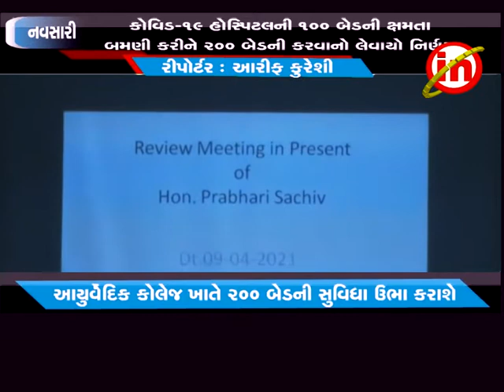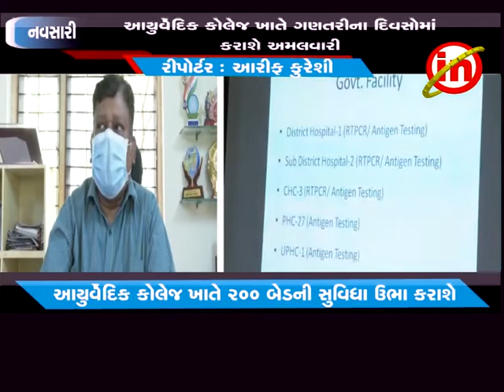રાજપીપળા - કોવિડ-૧૯ હોસ્પિટલની ૧૦૦ બેડની ક્ષમતા બમણી કરીને ૨૦૦ બેડની કરવાનો લેવાયો નિર્ણય